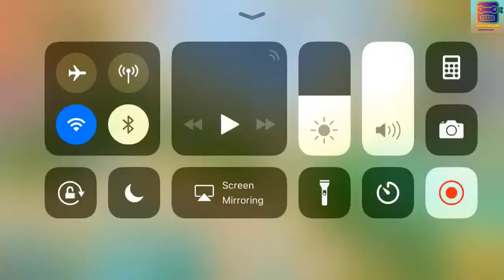Gardenscapes Hard Level 2460